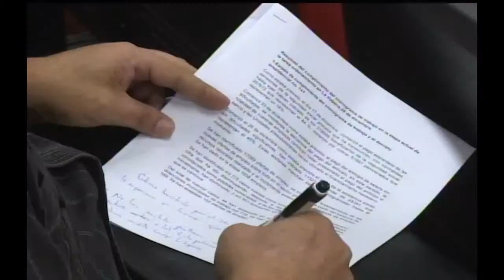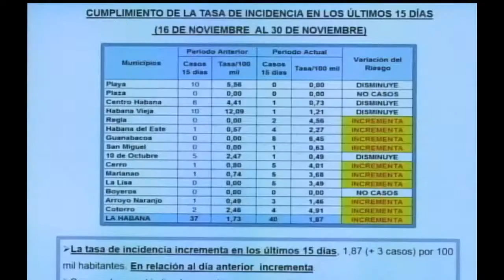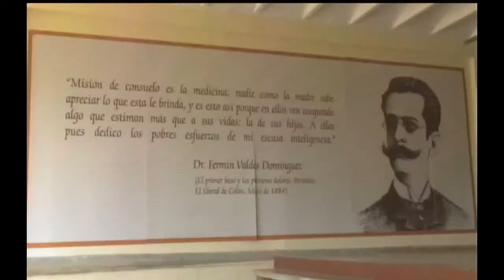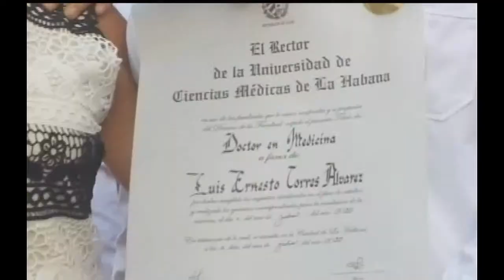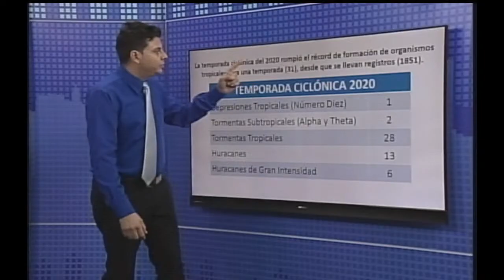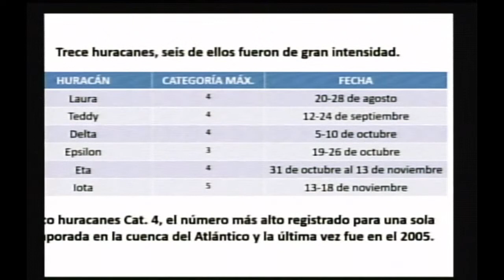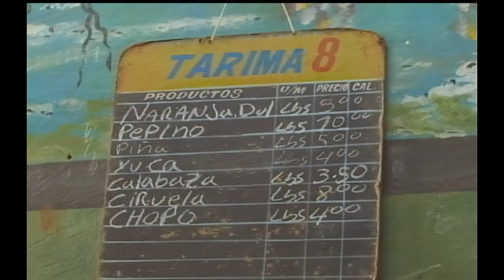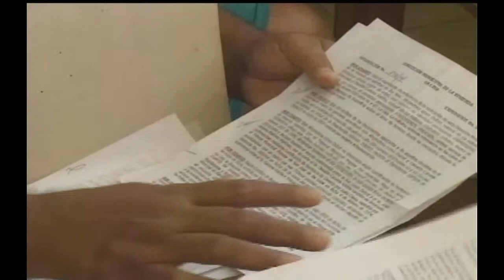Habana Noticiario 31/12/2020